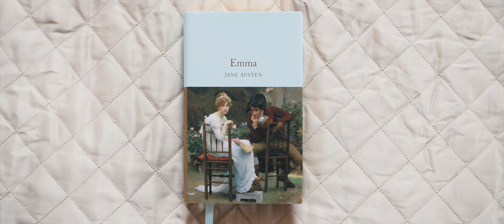Beautiful Rainy Wedding at Roseville Estates | Emma & Gabriel's film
This wedding at Roseville Estates was such a treat. Emma and Gabe are the perfect example of power couple and we are completely obsessed with them. He's a police officer, she's a lawyer, and boy are they perfect for each other. They spent the morning swimming and hanging out with their wedding party in the pool at Roseville Estates and when she was all ready she met him in the laneway for their emotional first look. The day started out incredibly warm and sunny and switched almost instantly to an incredible downpour where guests ran for cover under the permanent tent. The rain didn't spoil anyone's day though and as soon as it cleared up again, they were back outside playing lawn games and enjoying a bonfire. Let us just tell you that rain does not need to ruin a wedding day. With a good plan, flexible attitude, and all your good friends with you, it can actually enhance your day! Congratulations Emma and Gabe, it was an honour to film your day!